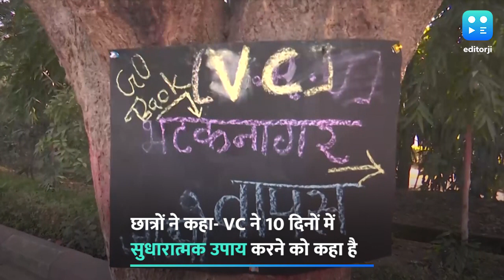संस्कृत का मुस्लिम प्रोफेसर विवाद: BHU में छात्रों की हड़ताल खत्म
संस्कृत विभाग में मुस्लिम प्रोफेसर की नियुक्ति विवाद पर बनारस हिंदू विश्वविद्यालय के छात्रों ने अपनी हड़ताल वापस ले ली है. BHU के वाइस चांसलर राकेश भटनागर से मुलाकात के बाद छात्रों ने हड़ताल वापस ली है. छात्रों के मुताबिक वीसी ने उन्हें दस दिनों में कुछ सुधारात्मक उपाय करने का आश्वासन दिया है. दरअसल . BHU के छात्र संस्कृत विभाग में असिस्टेंट प्रोफेसर फिरोज खान की नियुक्ति को लेकर बीते कई दिनों से हड़ताल पर बैठे थे. छात्रों ने अब कहा है कि संस्कृत को भाषा के तौर पर किसी भी जाति- धर्म के टीचर द्वारा पढ़ाए जाने पर उन्हें कोई ऐतराज नहीं है.